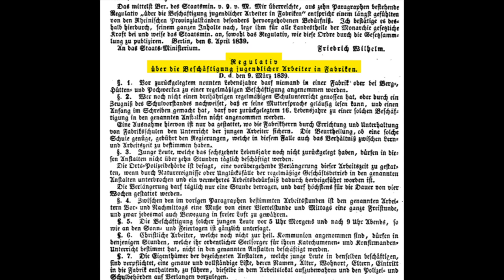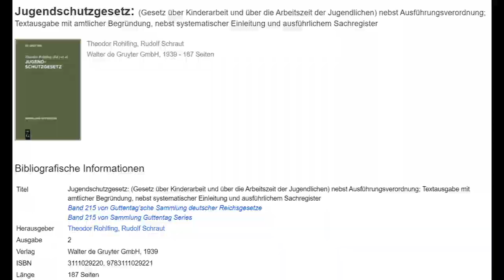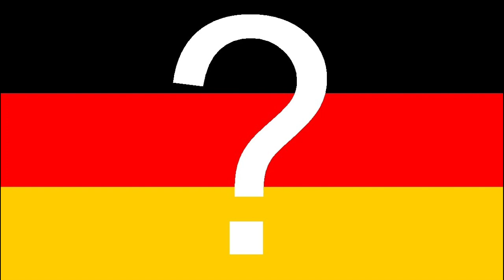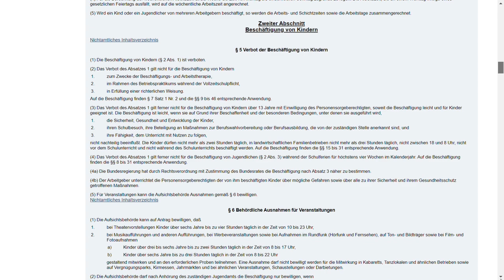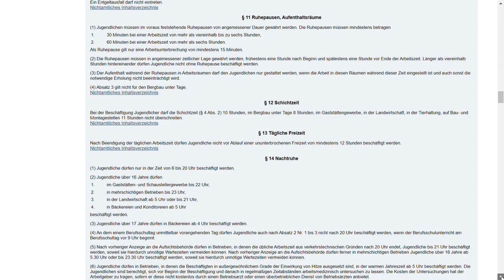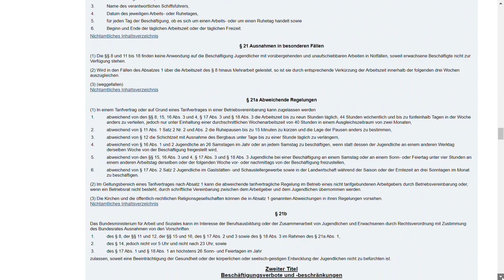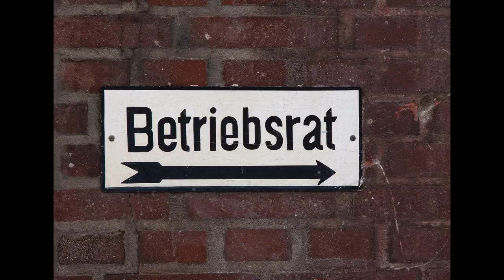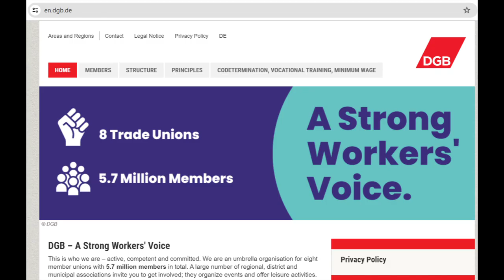Labor Law in Germany - Youth Employment Protection Act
When you are living in Germany and the kids want to start in their work life, what regulations cover this?

00:00 Intro
00:34 History
02:43 Youth Work Protection Act
11:15 Other rules
12:56 Outro

______ Sources ________
EU-Regulation

Novelle zur Reichsgewerbeordnung vom 1. Juni 1891

Other pictures and videos from Pixabay.